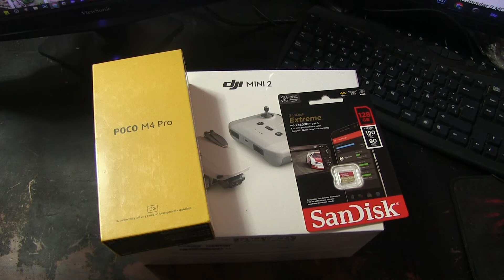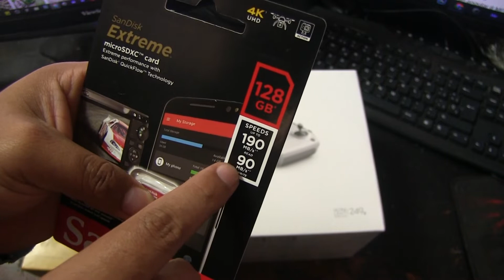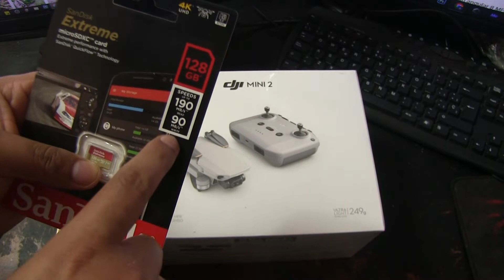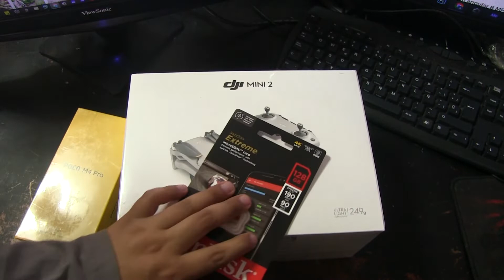El celular mas barato para usar con el DJI mini 2 sin problemas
Te muestro el celular mínimo para usar con el DJI mini 2.
También te muestro de pasada la memoria mínima para usar con la DJI mini 2 para que no tengas programas.
Poco M4 Pro 5G para usar en drones DJI
Micro SD con velocidad de 90 MB/s de ESCRITURA